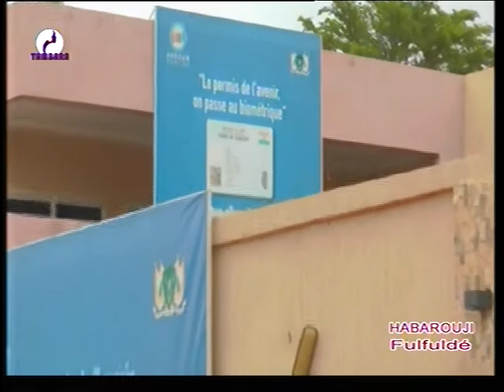JOURNAL EN FULFULDE sur RADIO ET Télévision TAMBARA 15 Juillet 2020